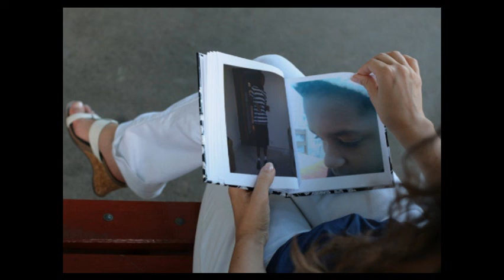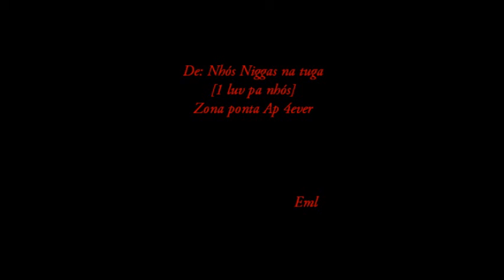Pa Nhas NIGGAS Ap"zonaponta"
Nta love nhas niggas nka tem medo di fla